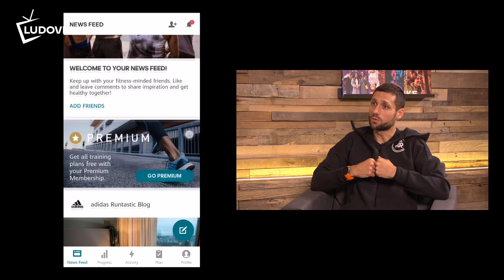NKE SPORT - adidas Runners futóedzések a Campuson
A Ludovika TV NKE Sport című műsorának vendége Kazi Tamás középtávfutó olimpikon, akivel az adidas Runners futóedzésekről beszélgettünk. Az edzések bárki számára nyitottak, jelentkezz bátran!